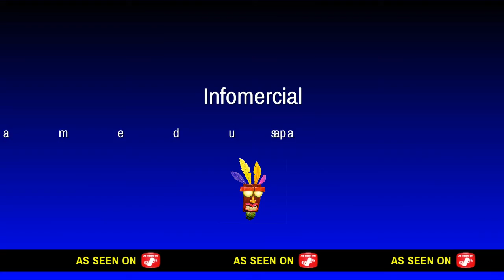New Minecraft Survive Episode 1 w/bubbaray and Crypto